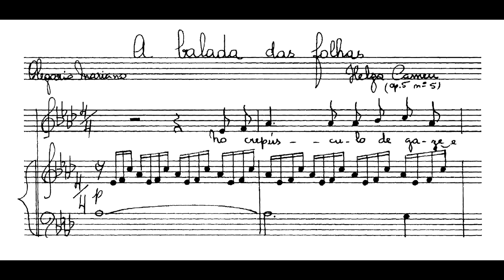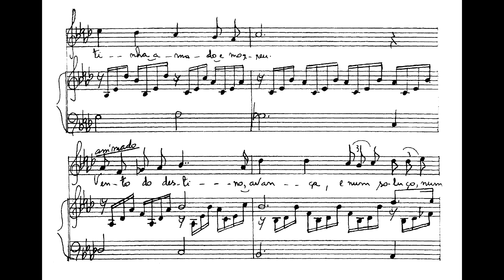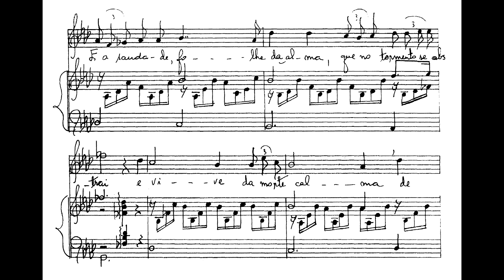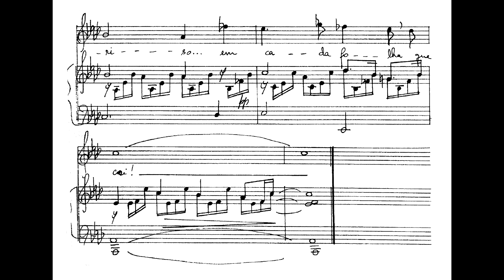Helza Camêu - A balada das folhas (Maria Sylvia Pinto, soprano; Hermelindo Castelo Branco, piano)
A balada das folhas, de Helza Camêu (música) e Olegario Mariano (texto), interpretada por Maria Sylvia Pinto (soprano) e Hermelindo Castelo Branco (piano).